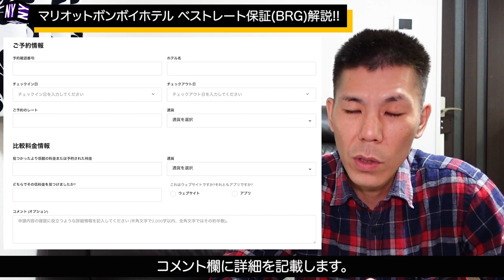【マリオットホテル＆SPGアメックス】GoToトラベルキャンペーンでマリオットベストレート保証が対象に!!改めてマリオットホテルベストレート保証解説します！！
GoToトラベルキャンペーンの対象ホテルではマリオットボンボイホテルのベストレート保証に関しては対象外とのことでした。
ですが、先日デスクに確認したところ、ベストレート保証を利用した場合でもGoToトラベルキャンペーン対象との回答をいただきましたので改めてマリオットボンボイホテルのベストレート保証(BRG)に関して解説いたします。

ベストレート保証の申請が通ると。

・予約してる価格の25%オフ価格で宿泊
・安いホテルサイト価格で宿泊＋5000P

のどちらかを選択する事ができます。宿泊期間が長期間であれば、25%オフがオススメです！
短期間で低価格であれば、+5000Pを選択するのがオススメです。

✅マリオットホテルベストレート保証申請サイト

✅ベストレート申請フォーム記入例
宿泊日時、宿泊数、ルームタイプ、予約レート、他のサイトの価格を記載します。その他の情報でこれが(キャンセル規定)などがあれば追加しましょう。

DATE：2020/10/20-2020/10/11 1night
Room ：type Deluxe 1King bed room
Booking late ：100USD
Booking late tax include ：120USD
TripAdvisor late： 90USD
TripAdvisor late tax include：95USD

【目次】
00:00　今回の動画について
01:25　マリオットボンボイホテルのベストレート保証とは??
03:10　ベストレート申請ルール
05:16　ベストレート申請フォームについて
06:00　オススメのホテル予約サイト
06:40　注意事項
08:30　まとめ

☑️使用機材